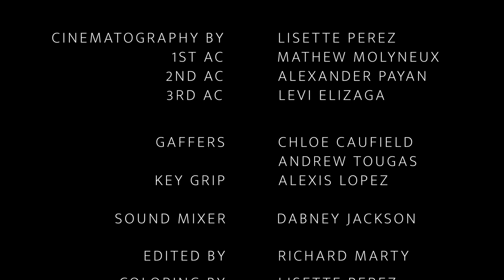'White Picket Fence' - Short Film Directed by Stephen P. Davis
My Directing project from my time in the SundancCollab Directing class I was in.

TO PREFACE (There were rules for this scene/short, one of them was that I could not change or alter any of the dialogue, so I had to try to create a story from the given dialogue and try to make it work. Another note, the purpose of this was to observe my directing under certain circumstances that I cannot change, and thus they did not care if I lit it, filmed on a phone, etc. but I decided to put more into it because why the heck not haha)

With that said, I'm pretty happy for only having a night to do it and getting the help from a lot of generous fellow filmmakers I know and I couldn't have done it without them. Directors are just one piece of a much larger machine and each of them gets just as much credit as I would in making this.

Had a lot of positive feedback from the Sundance people and just like any other project I have identified more ways I can be better at what I do and I can't wait to see what I can get better at next.

Again, big thanks to both my awesome cast and crew for helping me on this and Sundance for giving me a chance to do it and show it to yall.

Starring Nehali Rhada & David Walton Rice

Dir: Stephen P. Davis (Me)
DP: Lisette Perez
Writer: Alex Smith
Story by: Me
Gaff: Chloe Caufield and Andrew Tougas
1st AC: Mathew Molyneux
2nd AC: Alex Payan
3rd AC: Levi Elizaga
Key: Alexis Lopez
Sound: Dabney Jackson
Edit: Richard Marty
Color: Lisette Perez

Music sourced from Music Bed, Luke Atencio